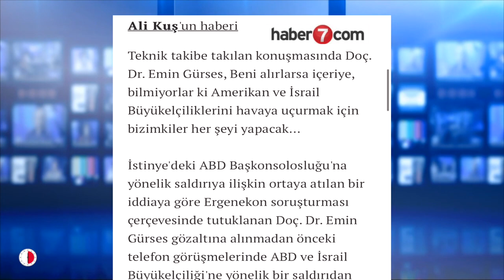Emin'in açıklamaları PARAMİLİTER YAPILANMAYI HIZLANDIRMAK amaçlı.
“Erdoğan’a darbe
 hazırlığında
 2 Bakan 1 Başkan var” Emin Gürses
ERDOĞAN'A DARBE İHBARI!
Erdoğana darbe hazırlığı yolda,
Bu darbe hazırlığının içinde de iki bakan bir de başkan var.
Yeditepe Üniversitesi öğretim üyesi Prof. Dr. Emin Gürses ulusaltv de katıldığı programda aynen şunları söyledi:
Yeditepe Üniversitesi öğretim üyesi Prof. Dr. Emin Gürses,
"Cumhurbaşkanı Recep Tayyip Erdoğan güvende değil.
Bu operasyonlarda Tayyip Erdoğan'a ulaşırlarsa ne yapacaklar biliyor musunuz?
Bir bakan var, bir bakan daha var.
Adlarını vermeyeyim şimdi bir de bir başkan var bir yerde.
Bunların üçü bir araya gelecekler
'Sayın Cumhurbaşkanımızın sağlık durumu iyi değildir' diyecekler.
Kendileri ülkenin yönetimini almayı düşünüyorlar.
Dedi ve şunu ekledi
Erdoğanı alırlarsa bu millet onları 24 saatte hapse atar"
Evet Prof. Dr. Gürses ulusal kanalda 'İşin Adlı' programında bunları söyledi.
Yayında söylediği bir başka ilginç ve bir o kadar önemli detay daha var.
Diyor ki Emin Gürses:
"Reis'e haber gönderdik de buradan da söyleyelim.
Böyle çalışmalar var.
ABD'de bunlara destek veriyor.
'Siz yavaş yavaş piyasayı temizleyin.'

ABD ile bağlantısı olan adamlar 'Çok kıymetli Erdoğan'ımız biraz dinlenecek biz yöneteceğiz ülkeyi' dedikleri an milletin ayaklanması lazım.
Bu yasa dışı bir iştir. Millet izin vermez"
Tayyip Erdoğan Hakan Fidan
Hulusi Akar Süleyman Soylu